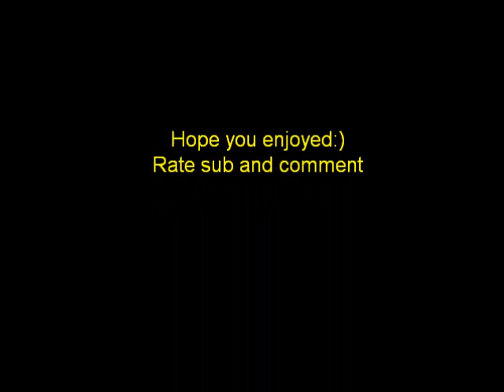Black And Yellow - ( Pitsburgh Steelers )